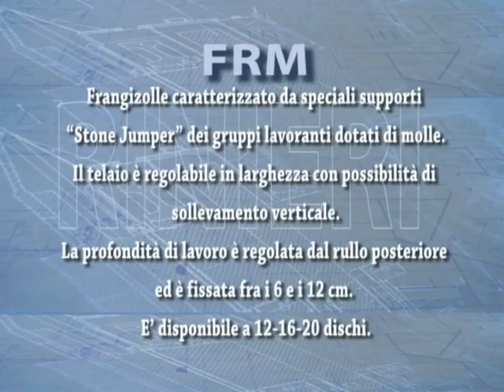FRM Disc harrow Rinieri Frangizzolle a dischi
Disc harrow Rinieri for vineyard and orchards.
This machine is very strong and each axle of the disc is tilting in order to work more depth in the ground than the standard disc harrow.
Each support with 2 springs hold 2 discs.